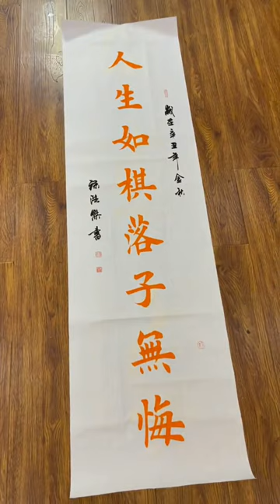人生如棋落子无悔。calligraphy